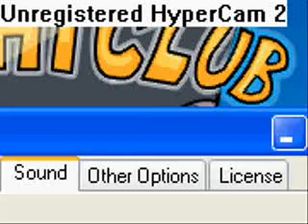Club Penguin- April 10 2009 Egg Hunt And New Pin